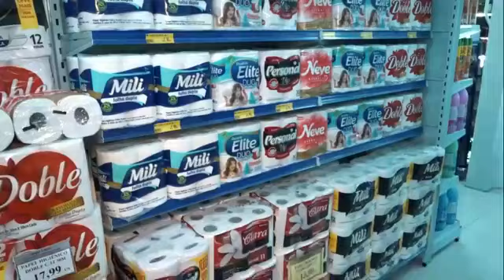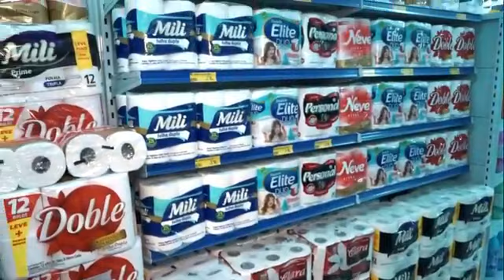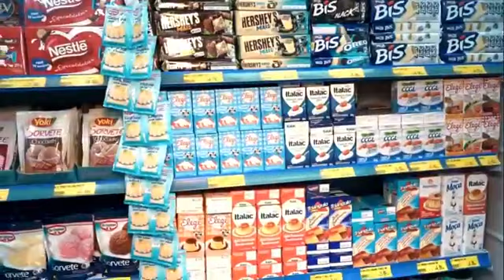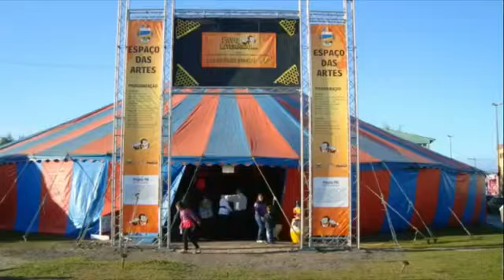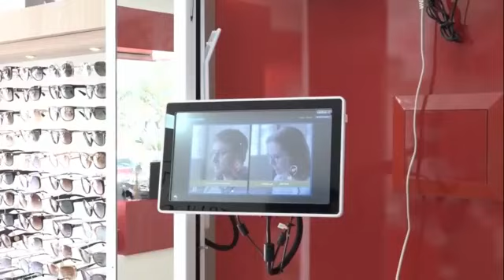Tendência direto do restaurante 4 Estações em Imbé.